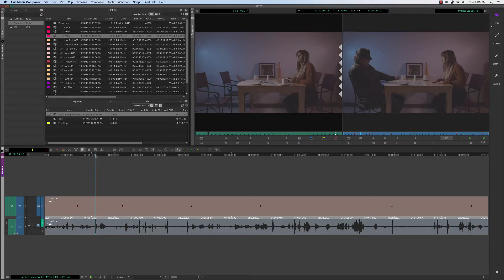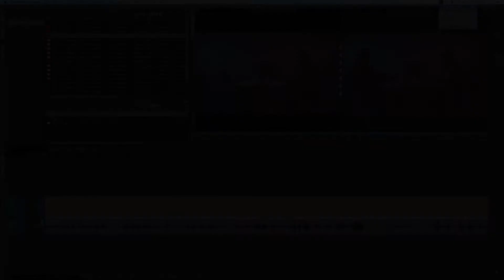02 keyboard Mapping